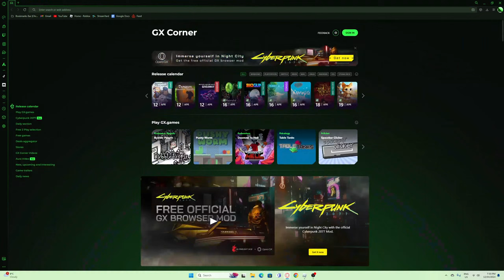BFL | Season 3 | Round 5 | Woady Yaloak vs Darley | Southeast Sport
Join Southeast Sport live for this thrilling game between Woady Yaloak and Darley!